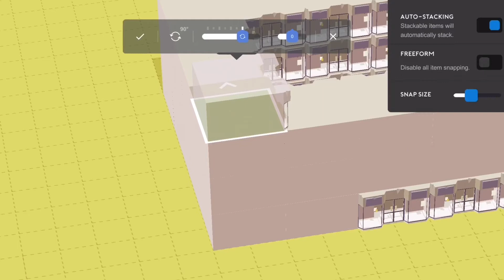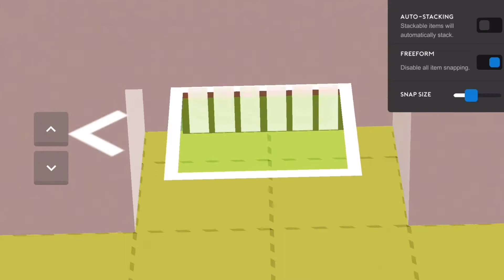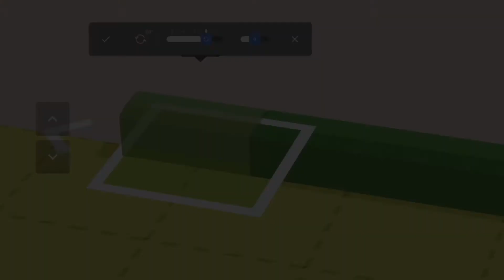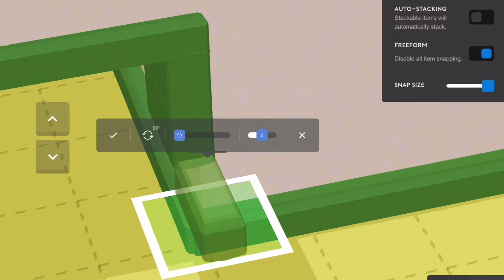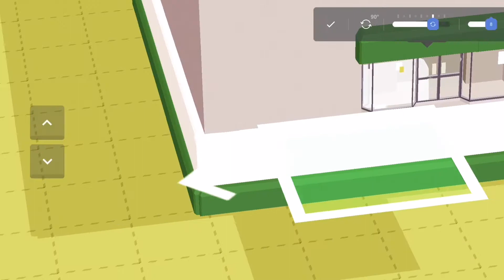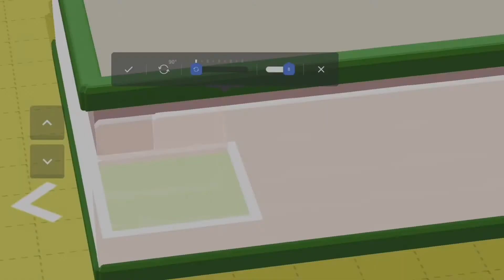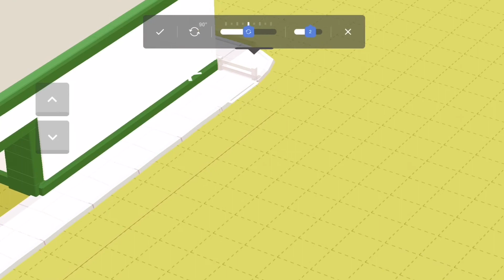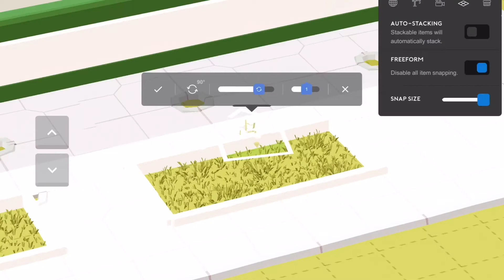Fastfood restaurant | Custom Building | Pocket Build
I would really appreciate a like on this video 😊

In this video I build a custom fastfood restaurant

Hopefully you enjoyed it! Any feedback or questions? Leave it in the comments :)